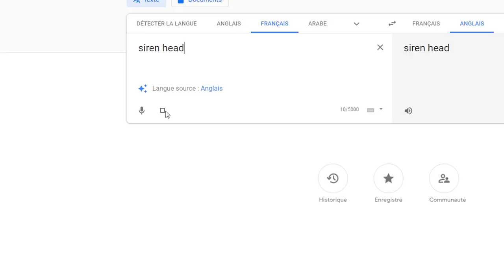FABRIQUE DE BONBON (vidéo satisfaisante)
et obtenez un bonus spécial pour les nouveaux joueurs!